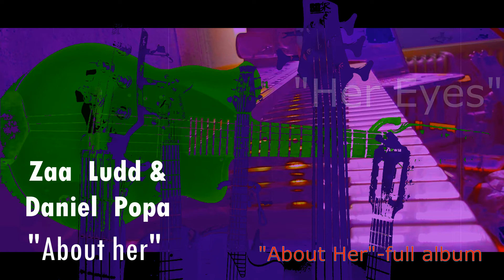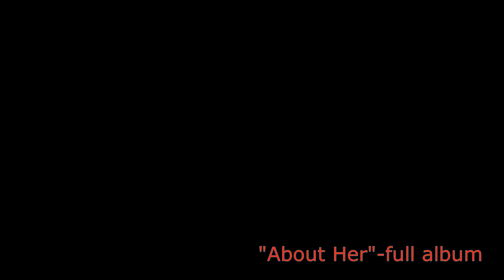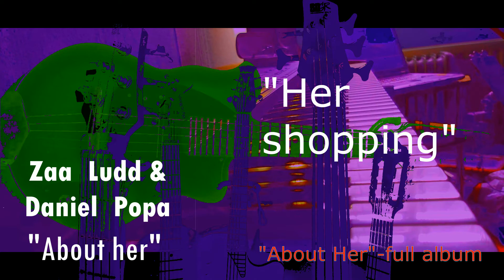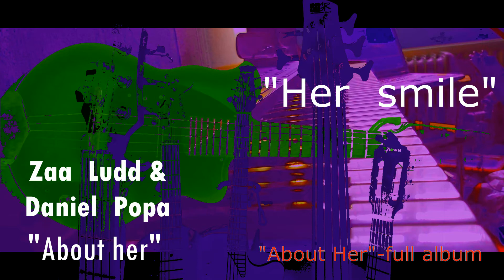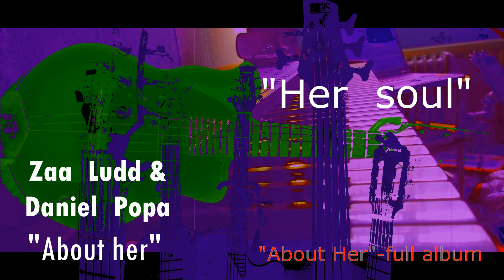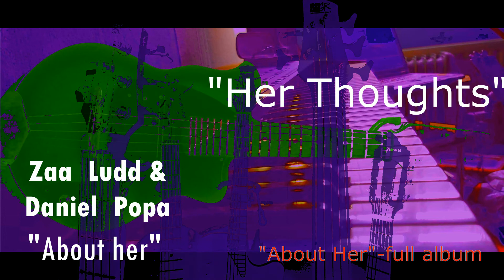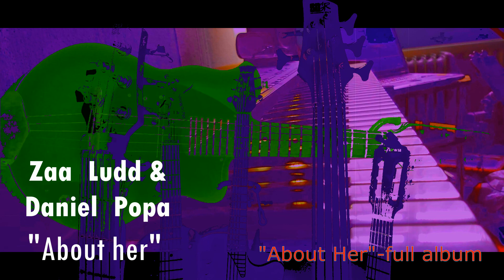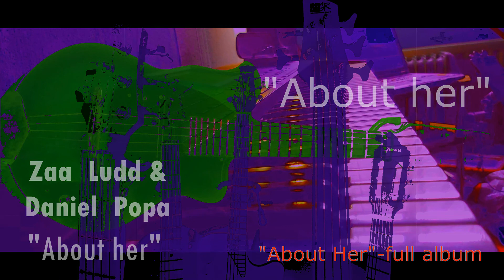Zaa Ludd & Popa Daniel - "About Her" ,full album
Daniel Popa-indian mandolin,guitar.
Zaa Ludd - keyboard,guitar,mandolin,bouzouki,bass.

"About her"
"Her Eyes"               min 00.00
"Her Secret"            min 04.21
"Her Love"               min 08.12
"Her Shopping"      min  13.15
"Her Smile"             min  16.48
"Her Soul"               min  20.54
"Her Thoughts"      min  28.48
"Her Whispers"      min  33.13
"About Her"            min  37.20